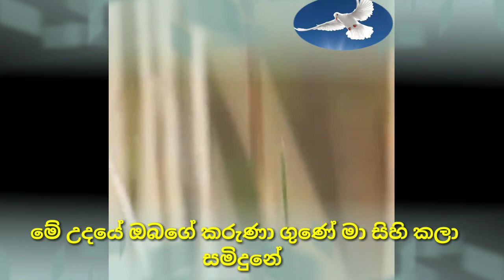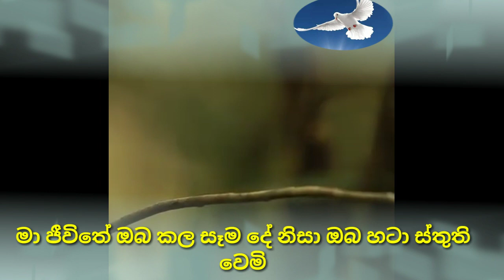Ma udaya obaga karuna guna maa sihi kala samiduna ✝️✝️